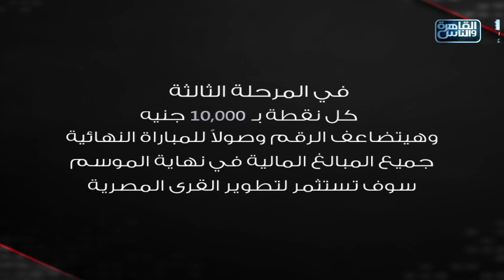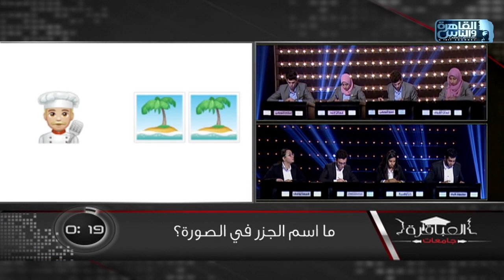العباقرة جامعات الموسم 2 | الجامعة الامريكية بالقاهرة وجامعة طنطا | الحلقة 28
العباقرة جامعات الموسم 2 | الجامعة الامريكية بالقاهرة وجامعة طنطا | الحلقة الكاملة